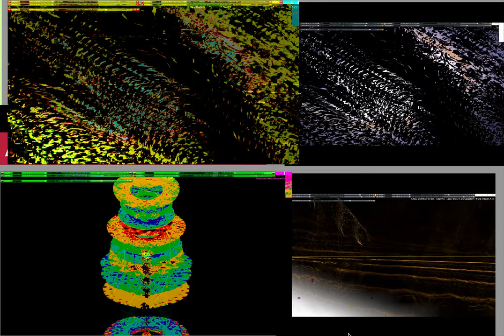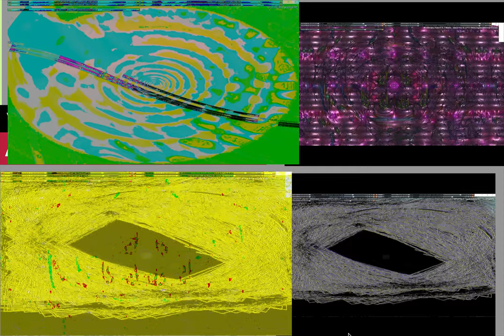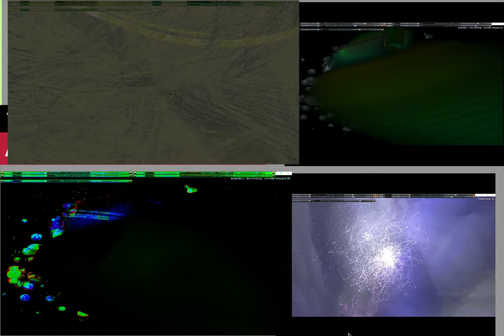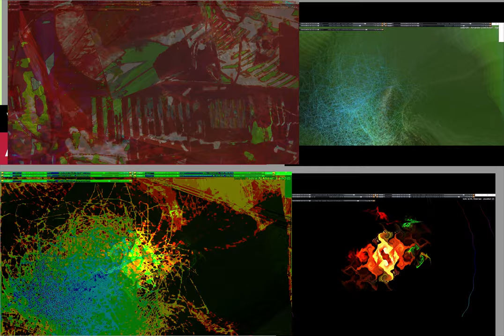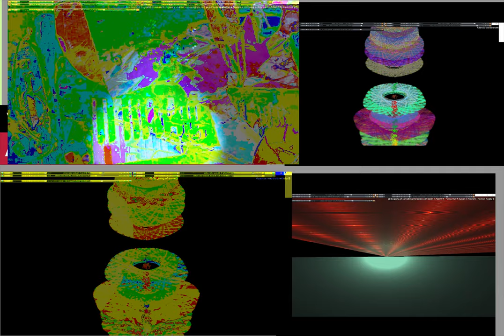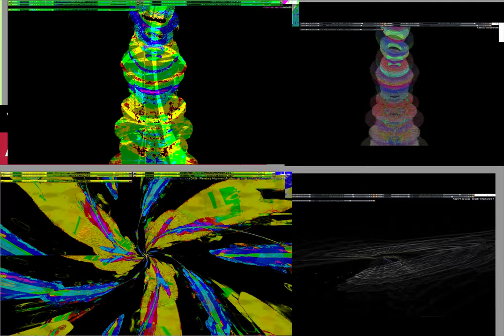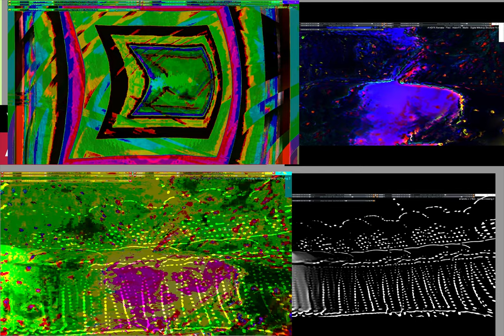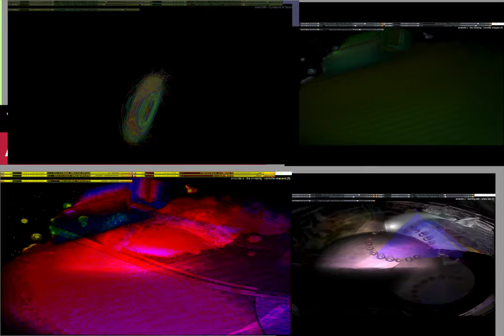Screen Recording 2024 10 18 at 1 45 39 PM 2 series V